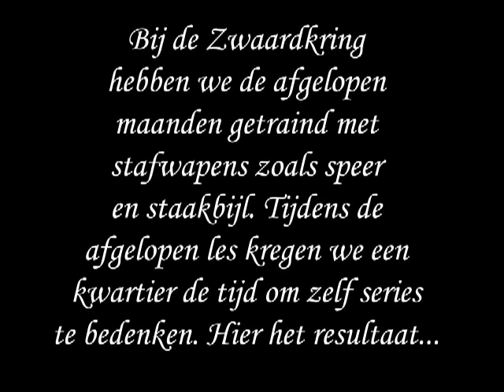Zwaardkring training series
Bij de Zwaardkring hebben we de afgelopen maanden geoefend met stafwapens zoals speer en staakbijl. Bij de afgelopen les kregen we een kwartier de tijd om zelf series te verzinnen. Hier het resultaat. De hispeed opname is flikkerig door de tl-buizen, In slowmotion kun je het flikkeren van de lampen helaas echt zien. De muziek is van Azam Ali.

At Zwaardkring in The Netherlands we have been practising in staffweapons such as spear and pole-axe. In one of the final lessons we got 15 minutes to develop our own series of movements. Here are the results. The flickering in the hispeed recordings is caused by tl-lights.